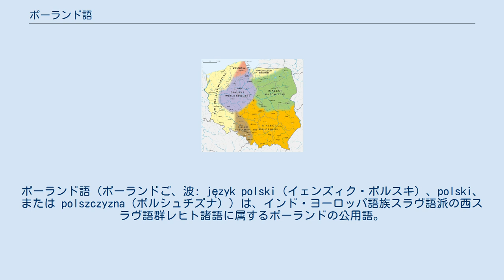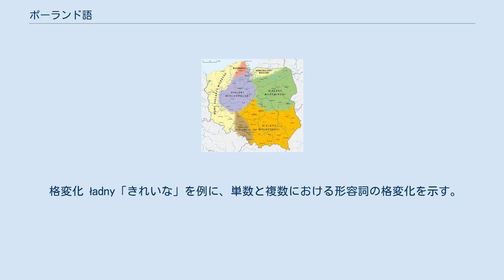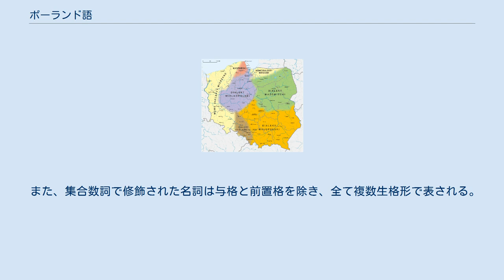ポーランド語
ポーランド語（ポーランドご、波: język polski（イェンズィク・ポルスキ）、polski、または polszczyzna（ポルシュチズナ））は、インド・ヨーロッパ語族スラヴ語派の西スラヴ語群レヒト諸語に属するポーランドの公用語。
レヒト諸語と同じ西スラヴ語群に属する言語は、チェコ・スロヴァキア諸語とソルブ諸語である。
名詞の格変化は7格（主格、生格、与格、対格、造格、前置格、呼格）あり、文中での語の働きが格語尾によって示されることなど、形態による表現の豊かさを特徴とする。
 ポーランド語は16世紀の期間に発達し、新単語は19世紀に口語のドイツ語、ラテン語、ロシア語、英語から採られポーランド語のスペルに反映されている。
ラテン文字は12世紀に導入され、話し言葉だけのポーランド語を記載できるようになった。
 公用語としては、ポーランド国内のみで使用される。
国内話者人口は約3800万人。
 ローマ・カトリック勢力下でラテン語・フランス語を輸入していた経緯から、それぞれの名残が見られる。
 ポーランド語方言の分布 カシューブ語 ヴィエルコポルスカ方言 マズルク方言 シレジア語 マウォポルスカ方言 新混合方言（第二次世界大戦後に獲得した領土） ラテン・アルファベットを基にした32文字を使用する。
 ポーランド語のアクセントは「強さアクセント」で、アクセントの置かれた音節を強くやや長めに発音する。
母音の長短による意味の違いはない。
 また、ポーランド語のアクセントにはもう一つ「次末アクセント」という特徴がある。
これは最後から2番目の音節にアクセントを置くという意味である。
ただし、外来語の中にはアクセントの位置が特殊なものがある。
 子音は、前後のほかの子音に影響を受けて、対応する有声と無声が交替する場合がある。
 有声化の例： 無声音がw([v])を除く有声音の前に接続した場合。
 無声化の例： 有声音が語末に来た場合。
 有声音が無声音の前に接続した場合。
 本来は有声音であるw([v])の前に無声音が接続すると、[v]は無声音[f]に変化する。
 ()内は同義の英語 名詞は、単数では男性名詞 rzeczownik rodzaju męskiego (m)、女性名詞 rzeczownik rodzaju żeńskiego (ż)、中性名詞 rzeczownik rodzaju nijakiego (n)の3つがある。
男性名詞はさらに「活動体名詞」(＝人間と動物)と「不活動体名詞」(＝物など)に分かれるが、女性名詞と中性名詞にはこのような区別はない。
名詞は複数では「男性人間名詞」と「非男性人間名詞」に分類される。
 また、ポーランド語の名詞には単数・複数ともに7つの格があり、文中での語の働きが格によって変化した格語尾で示されるため、名詞の格変化の理解はポーランド語を学ぶ上で重要である。
 格変化 ポーランド語の格は、以下の7つである。
 JanekとAgata（ヤネック・アガタ…人名）を例にみてみる。
 男性名詞 男性名詞 rzeczownik rodzaju męskiego の格変化。
 女性名詞 女性名詞 rzeczownik rodzaju żeńskiego の格変化。
 中性名詞 中性名詞 rzeczownik rodzaju nijakiego の格変化。
 格変化 ładny「きれいな」を例に、単数と複数における形容詞の格変化を示す。
 ポーランド語の動詞の不定形は大部分-ćで終わる。
 byćの活用形 być は「ある」「～である」の意味の動詞である。
 一人称・三人称の単数は będ-、それ以外は bedzi- が語幹になる。
 規則変化動詞の活用形 規則変化動詞には大別して、第1型（-a変化）、第2型（-i変化）、第3型（-e変化）がある。
 第1型（-a変化） znać「知る」を例に、現在規則変化を示す。
 第2型（-i変化） lubić「好む」を例に、現在規則変化を示す。
 基数詞を用いる場合、主格は1が単数形、2～4が複数形、5以降は12, 13, 14以外の一の位が2, 3, 4である数を除き、全て複数生格形となる。
なお、基数詞と修飾された名詞の両方が格変化する。
 また、集合数詞で修飾された名詞は与格と前置格を除き、全て複数生格形で表される。